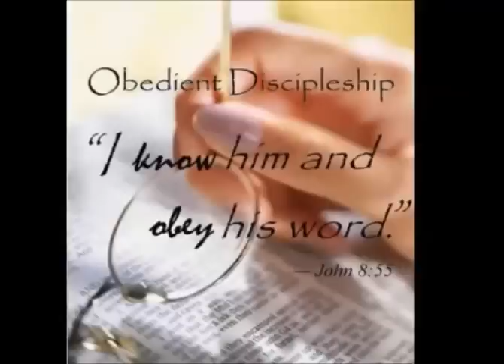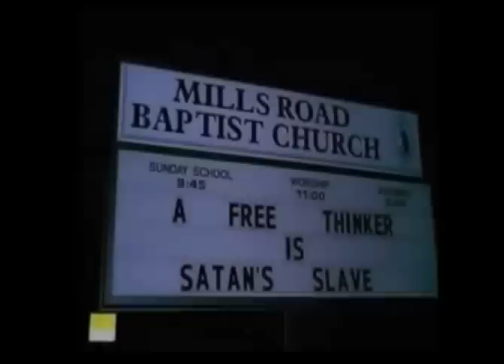The Immorality of Prayer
Is a god with infinite resources who ignores the plight of his children worthy of worship?